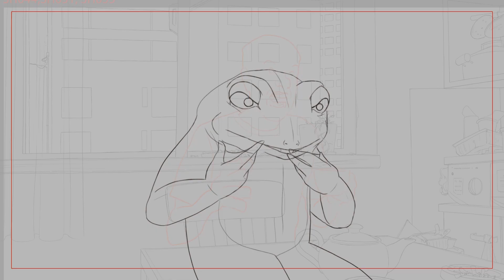Showreel 2023 | Thomas Bruinsma